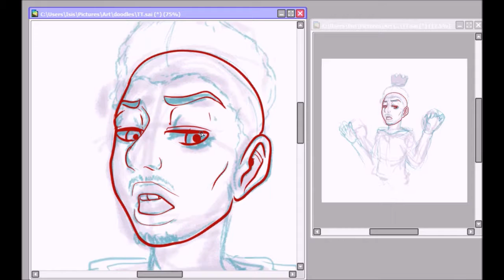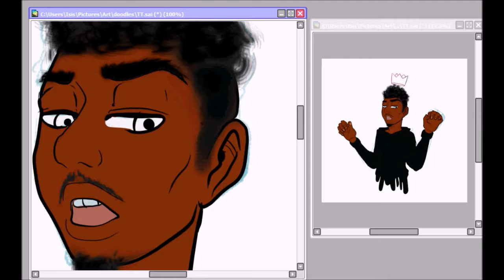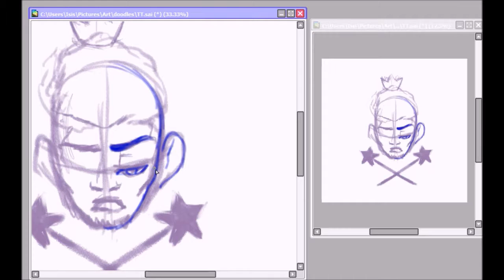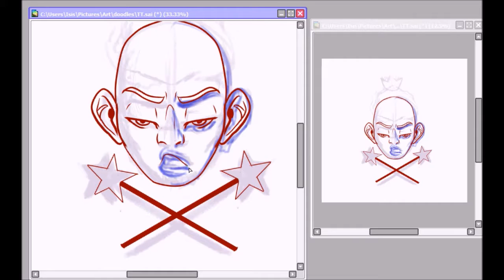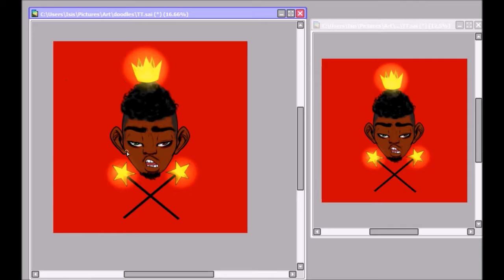Fairly Odd Artwork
This is sin lol

Nah, I just really like this song and wanted to do some art for it. a little over 2 hours total

Songs: Tiimmy Turner: Acapella freestyle and official Single are copyright to Desiigner, and no copy right infringement is intended.